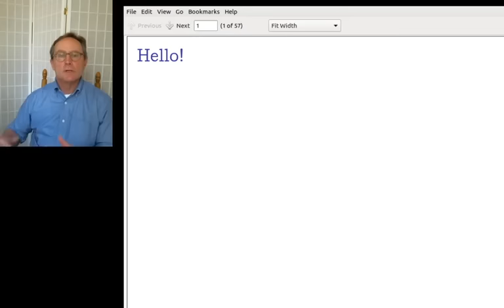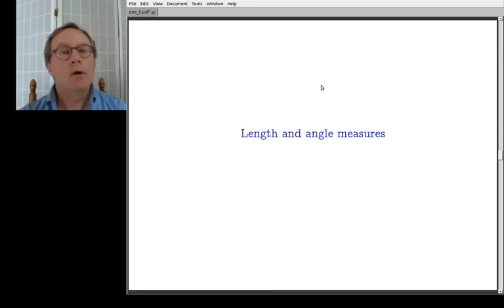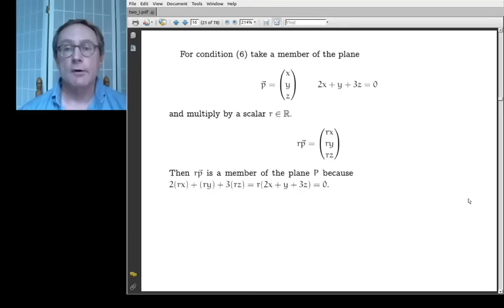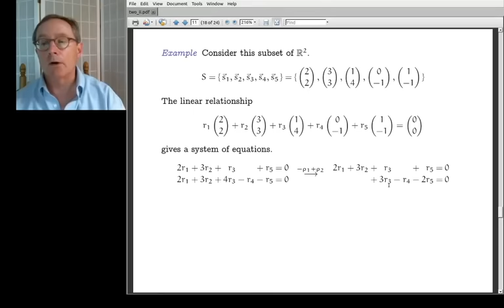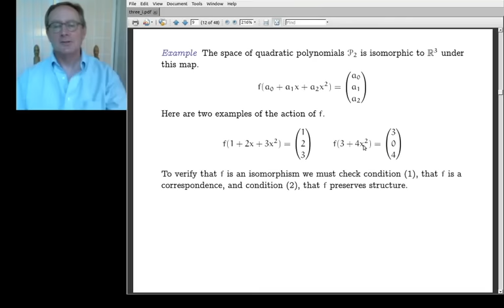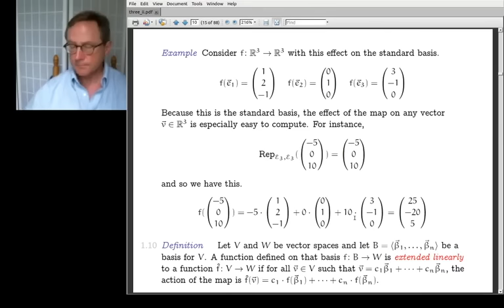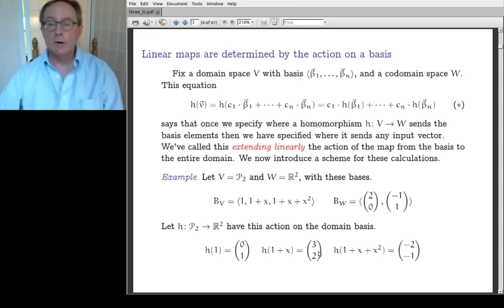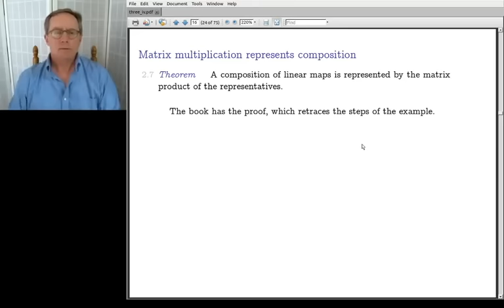Linear Algebra - Full College Course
This course is taught by Dr. Jim Hefferon, a professor of mathematics at St Michael's College.

📔 The course follows along with Dr. Hefferon's Linear Algebra text book. The book is available for free

⭐️ Course Contents ⭐️
⌨️ (0:00:00) Introduction to Linear Algebra by Hefferon
⌨️ (0:04:35) One.I.1 Solving Linear Systems, Part One
⌨️ (0:26:08) One.I.1 Solving Linear Systems, Part Two
⌨️ (0:40:56) One.I.2 Describing Solution Sets, Part One
⌨️ (0:54:21) One.I.2 Describing Solution Sets, Part Two
⌨️ (1:02:48) One.I.3 General = Particular + Homogeneous
⌨️ (1:18:33) One.II.1 Vectors in Space
⌨️ (1:35:08) One.II.2 Vector Length and Angle Measure
⌨️ (1:51:31) One.III.1 Gauss-Jordan Elimination
⌨️ (2:00:00) One.III.2 The Linear Combination Lemma
⌨️ (2:44:32) Two.I.1 Vector Spaces, Part One
⌨️ (3:08:12) Two.I.1 Vector Spaces, Part Two
⌨️ (3:33:01) Two.I.2 Subspaces, Part One
⌨️ (3:58:16) Two.I.2 Subspaces, Part Two
⌨️ (4:23:43) Two.II.1 Linear Independence, Part One
⌨️ (4:45:11) Two.II.1 Linear Independence, Part Two
⌨️ (5:03:57) Two.III.1 Basis, Part One
⌨️ (5:23:55) Two.III.1 Basis, Part Two
⌨️ (5:42:34) Two.III.2 Dimension
⌨️ (6:03:24) Two.III.3 Vector Spaces and Linear Systems
⌨️ (6:25:09) Three.I.1 Isomorphism, Part One
⌨️ (6:54:08) Three.I.1 Isomorphism, Part Two
⌨️ (7:21:47) Three.I.2 Dimension Characterizes Isomorphism
⌨️ (7:43:43) Three.II.1 Homomorphism, Part One
⌨️ (8:14:52) Three.II.1 Homomorphism, Part Two
⌨️ (8:30:24) Three.II.2 Range Space and Null Space, Part One
⌨️ (9:00:17) Three.II.2 Range Space and Null Space, Part Two.
⌨️ (9:20:57) Three.II Extra Transformations of the Plane
⌨️ (9:52:06) Three.III.1 Representing Linear Maps, Part One.
⌨️ (10:13:18) Three.III.1 Representing Linear Maps, Part Two
⌨️ (10:34:18) Three.III.2 Any Matrix Represents a Linear Map
⌨️ (10:58:32) Three.IV.1 Sums and Scalar Products of Matrices
⌨️ (11:19:14) Three.IV.2 Matrix Multiplication, Part One

⌨️ Three.IV.3 Mechanics of Matrix Multiplication
⌨️ Three.IV.4 Matrix Inverse, Part One
⌨️ Three.IV.4 Matrix Inverse, Part Two
⌨️ Three.V.1 Changing Vector Representations
⌨️ Three.V.2 Changing Map Representations, Part One
⌨️ Three.V.2 Changing Map Representations, Part Two
⌨️ Three.VI Projection
⌨️ Four.I.1 Determinants
⌨️ Four.I.3 Permutation Expansion, Part One
⌨️ Four.I.3 Permutation Expansion, Part Two
⌨️ Four.I.4 Determinants Exist (optional)
⌨️ Four.II.1 Geometry of Determinants
⌨️ Four.III.1 Laplace's formula for the determinant
⌨️ Five.I.1 Complex Vector Spaces
⌨️ Five.II.1 Similarity
⌨️ Five.II.2 Diagonalizability
⌨️ Five.II.3 Eigenvalues and Eigenvectors, Part One
⌨️ Five.II.3 Eigenvalues and Eigenvectors, Part Two
⌨️ Five.II.3 Geometry of Eigenvalues and Eigenvectors